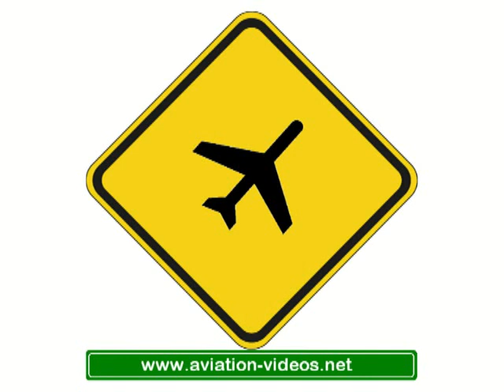NetJets Europe Raytheon Hawker 800XP CS-DFW (cn 258664)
CS-DFW (cn 258664)